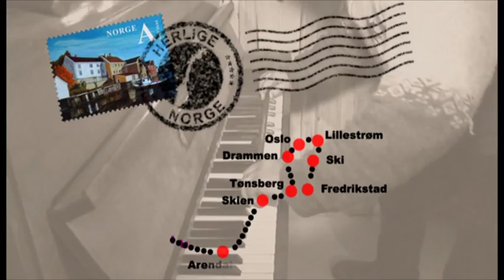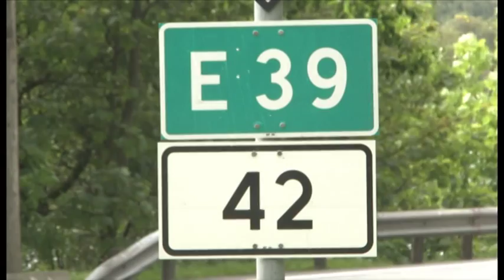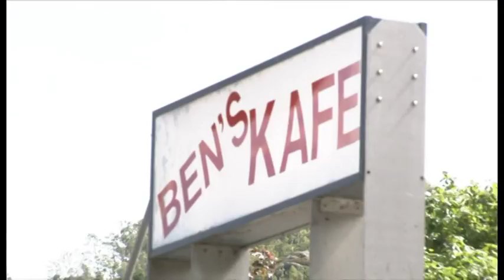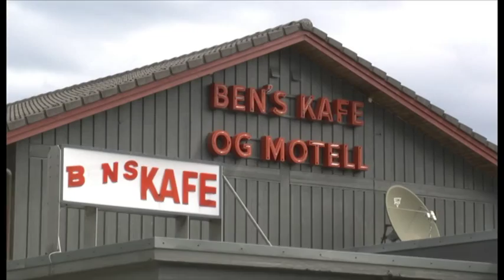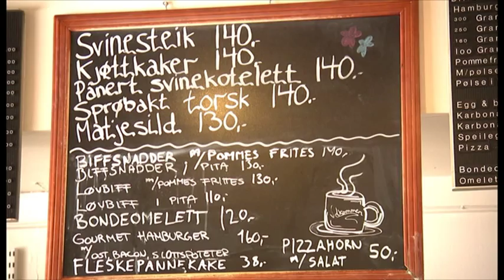Ben's Kafé & Motell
Reportasjeinnslag om Ben's Kafé & Motell på Helleland fra programserien Herlige Norge som ble sendt på TV Vest i 2011.

Reporter: Eirik Skagen
Fotograf: Ola Petter Steinsland